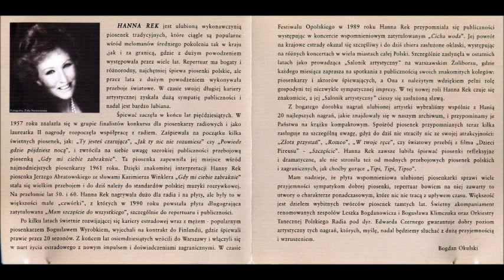Hanna Rek - 18. Znów minął lata dzień